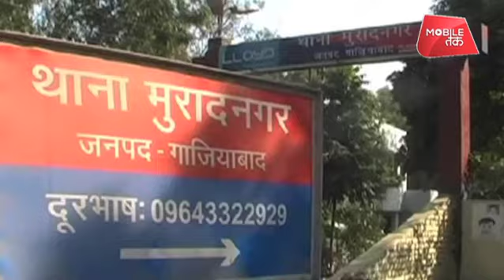योगी जी आखिर कब तक... | UP Tak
गाजियाबाद के मुरादनगर थाना क्षेत्र में छेड़छाड़ व दुष्कर्म के मामले रुकने का नाम नहीं ले रहे हैं। इससे छात्राओं और ... यहां के ही एक गांव में 11वीं की छात्रा के साथ तीन युवकों द्वारा गैंगरेप करने का सनसनीखेज मामला सामने आया है।